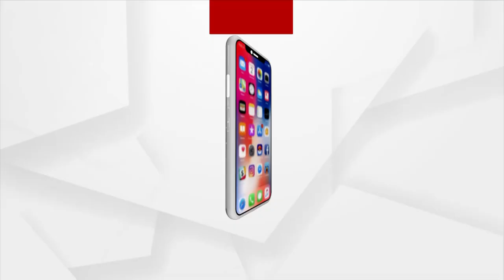`ଚିତ୍ର ସ୍ପଷ୍ଟ, କିନ୍ତୁ କାର୍ଯ୍ୟାନୁଷ୍ଠାନ ଶୂନ'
ଚିତ୍ର ସ୍ପଷ୍ଟ, କିନ୍ତୁ କାର୍ଯ୍ୟାନୁଷ୍ଠାନ ଶୂନ୍‌ । ଧାମନଗରରେ ଟଙ୍କାବଣ୍ଟାକୁ ନେଇ CEOଙ୍କ ଭୂମିକାକୁ ନେଇ ଉଠିଲା ପ୍ରଶ୍ନ । ନିର୍ବାଚନ ଆୟୋଗଙ୍କୁ ଅଭିଯୋଗ କଲେ କେନ୍ଦ୍ର ଶିକ୍ଷାମନ୍ତ୍ରୀ ଧର୍ମେନ୍ଦ୍ର ପ୍ରଧାନ ।